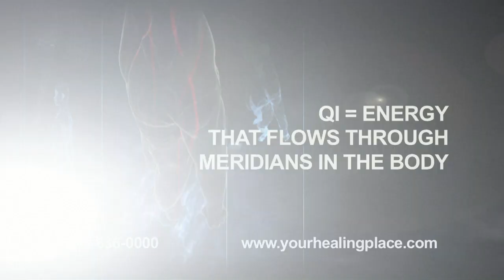Denver Acupuncturist - Acupuncture for Insomnia - Dr. Mark Carney - Denver, CO 80224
Healing With Acupuncture with Dr. Mark Carney: Acupuncture & Insomnia

Hi, I'm Dr. Mark Carney. I'm a naturopathic doctor and an acupuncturist with a family practice in Denver, Colorado called Your Healing Place. People often ask, "What is acupuncture?"

Acupuncture is one part of Chinese medicine. Acupuncture has been around for thousands of years. Acupuncture is based on the concept of Qi and Qi means energy. The Qi is flowing through our body in rivers that are called meridians in Chinese medicine.

Basically, what acupuncture is doing is inserting needles at different points of these meridians to flip open and closed valves to regulate the flow of the energy of the Qi.  The acupuncture needles are so tiny that they are bendable. They are almost the thickness of a human hair. So that's acupuncture.

Let's talk about insomnia. Insomnia is a very common condition in which people have difficulty either falling asleep, staying asleep or both. It's not uncommon for people who have insomnia to say every morning at one o'clock in the morning or two o'clock in the morning, "I wake up." And for some of those people, they can get back to sleep. Other people, they can't.

A lot of my patients have come in on different sleep medications such as Lunesta, Ambien, Sonata, Rozerem or other sleep medications, and with the cooperation of the healthcare professional who prescribed those medications, we're able, many times, to get them off those medicines.

When dealing with patients who have insomnia, we first address the basics, and this includes sleep hygiene, making sure that they're not exercising too late in the day, making sure they're not getting caffeine late in the day or at all, and making sure that they're not exposed to too much light in a close proximity to when they're going to sleep.

If it's your first time receiving an acupuncture session, I've noticed that in my patients, approximately 50-70% of the time, that person has one of the best nights of sleep either that night or a one-night delay the next night. Of all the therapeutic tools that I have at my disposal, I like using acupuncture the best to help patients who have insomnia because it is so incredibly successful.

If you or a loved one is suffering from this condition, then I strongly encourage you to contact our office because we have had amazing success helping people who have this condition.

Your Healing Place
7120 E. Hampden Ave., Suite B

Your Healing Place is a holistic integrative wellness center. We cater to the health needs of men, women and children of all ages in the Denver area. Whether you are experiencing challenges during a pregnancy, have some low back pain, or you just want advice on how to be healthier we can help you. We provide natural and alternative health care and use many different tools such as: Natural Medicine, Naturopathic Medicine, Gentle Chiropractic Care, Craniosacral Therapy, Network Spinal Analysis, Acupuncture, Physical Therapy for the Spine, Massage Therapy, Chinese Medicine, Herbal Medicine, Homeopathic Medicine, Weight Loss Support, Nutritional Counseling, Cleansing and Detoxification and Pediatrics. Give us a call and we can tell you which one of our practitioners would be right for you!